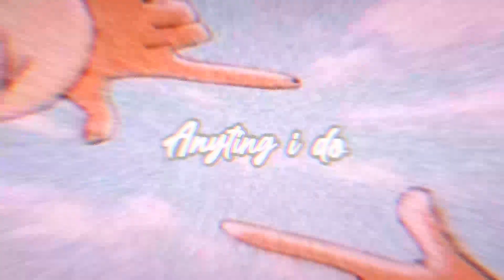รีวิวของเล่นแนวของชำจิ๋ว|กรรีวิวep.93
คลิปนี้ผมได้รีวิวของเล่นแนวของชำนะครับ จะมีพวก ไมโล อาหารสัตว์ ซีเรียล ขนม แชมพู ที่โกนหนวด และอีกมากมาย นะครับ
สนับสนุนได้ที่พร้อมเพย์:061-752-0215